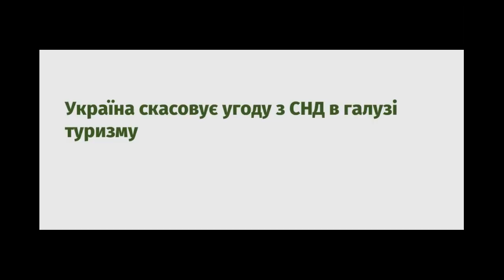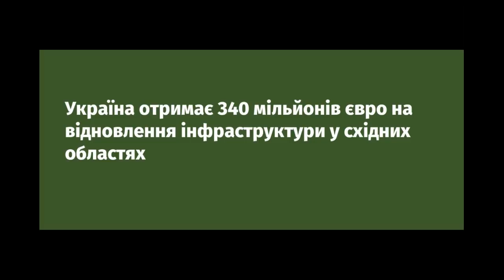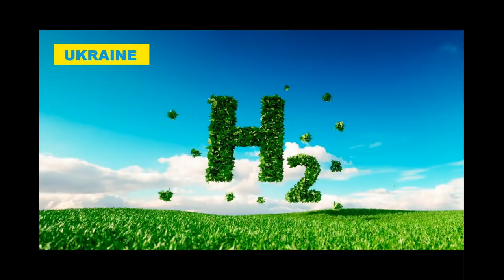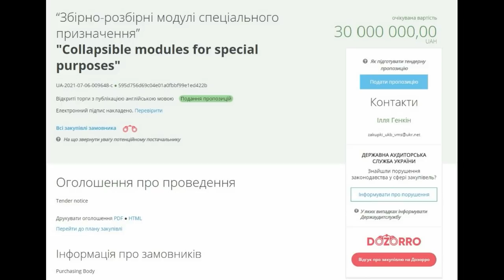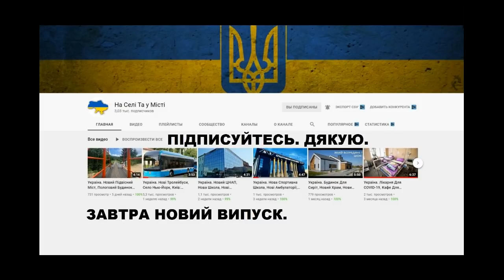Україна. ВМС: Ударний БПЛА, IT-Мільярдер, Новий Завод, Виробництво: Водень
Український сервіс доставки запускає роботу в Греції та Франції
Кабмін розірвав угоду з СНД про співпрацю в галузі туризму
ВМС України отримали перший комплекс Bayraktar TB2
Україна отримає 340 мільйонів євро на відновлення інфраструктури у східних областях
На Рівненщині реалізують пілотну програму з відновлення меліоративних систем
У Вінниці побудують дослідний майданчик з виробництва «зеленого» водню
Крюківський вагонобудівний завод випробовує нову модель думпкара для українських видобувних підприємств
Влаштовуємо перший шар покриття на кільцевій дорозі Кропивницького 9
Тернопільщина: 10 кілометрів маршруту до Карпат вже з фінішним шаром покриття 14
Ремонтуємо серпантин на дорозі Р-62 у Чернівецькій області. Ось як це виглядає з повітря 14